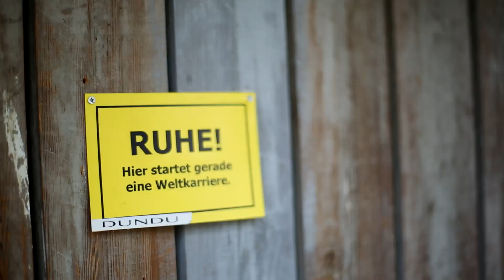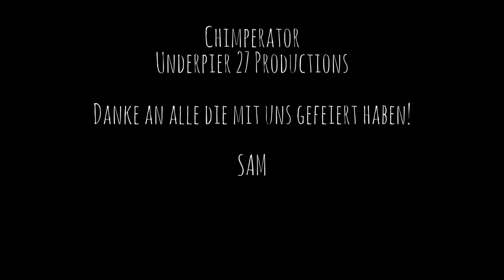SAM - Brudis auf Tourblog #3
Das SAM Debütalbum "Two True Brothers" bei iTunes inkl. aller Instrumentals und exklusiven Bonustracks bestellen
Oder die streng limitierte Box mit Shirt, Remix EP und Poster bei Amazon

Video: Underpier 27 Productions